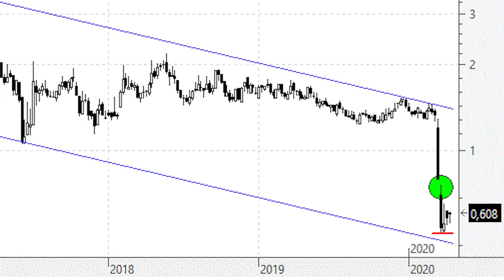Videoanálisis de Prisa en caída libre y canalizado a la baja